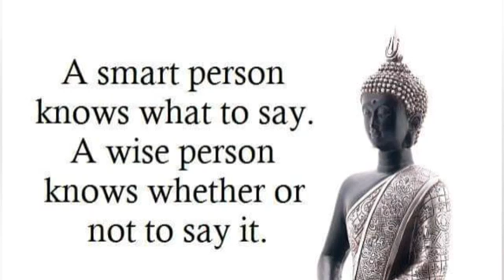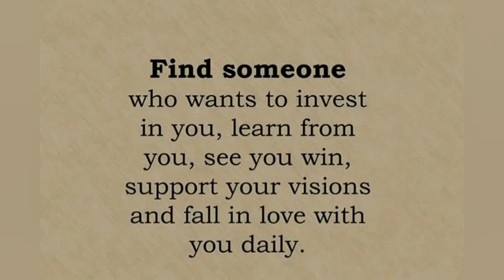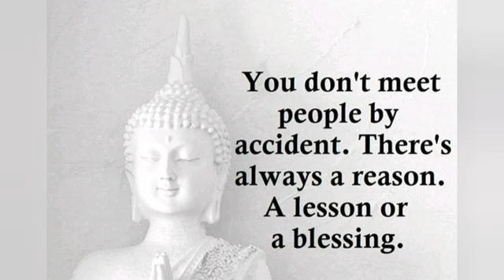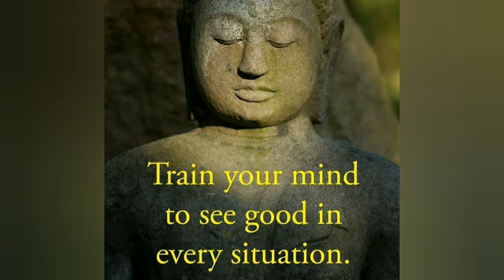Great Buddha Quotes That Will Change Your Mind & Life | Buddha Quotes On Life | Motivational Quotes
The most powerful Quotes, Buddhist Quotes, Motivational Quotes or Life Quotes in Buddhism discovered by Buddha that will change your life. Such Inspirational Quotes, Positive Quotes,Quotation or Quote of the day keeps you motivate.All such quotes are called as Buddha quotes or Gautam Buddha Quotes. Buddha also discovered Buddha quotes on life, Buddha quotes on love, Buddha quotes on happiness, Buddha quotes on karma and so on.